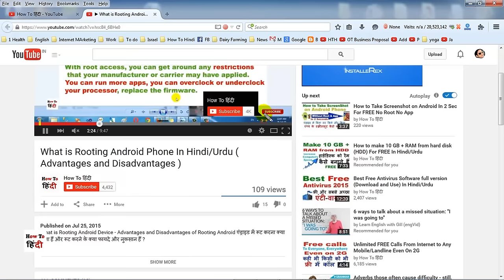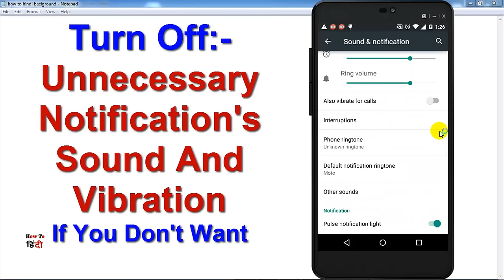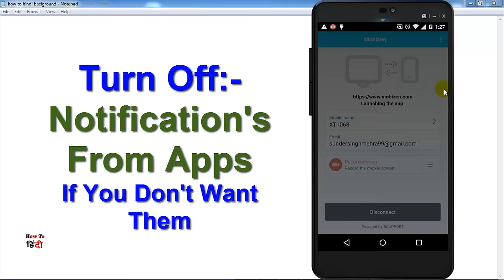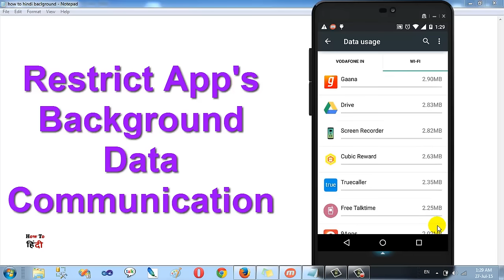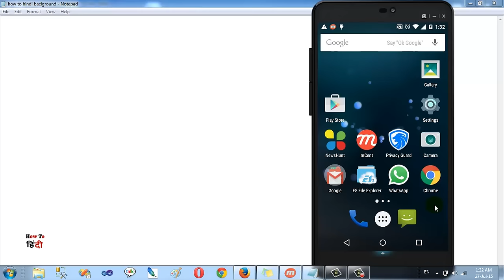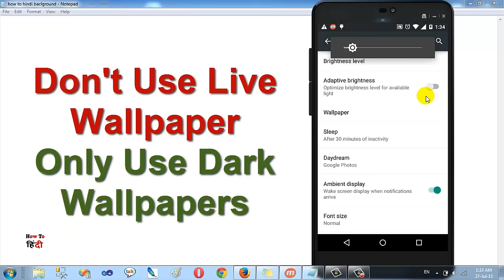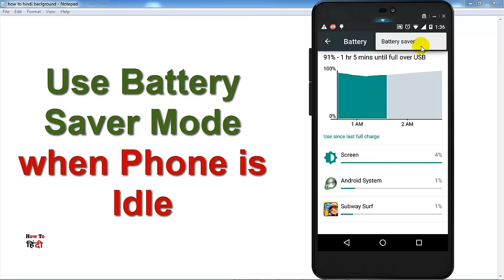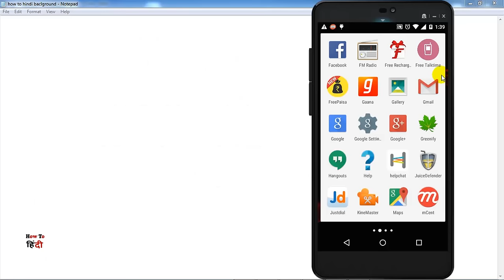15 Must Know Tips to Boost Your Android Phone's Battery Life By More Than 50 %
15 Must Know Tips to Boost Your Android Phone's Battery Life By More Than 50 %  जाने कुछ उपाए जिस से एंड्राइड फ़ोन में बैटरी की खपत कम हो जाये और ज्यादा देर तक चलें ?
In This Video You Will Learn how to extend battery life on android phone to improve android battery in phone. I Will Show You ways to save battery life Of Your Android Phone Easily ..

Keep Watching If You Are Searching For :-
-how to save battery in android phone.
-battery life android app.
-battery saver for android 2016
-best android battery saving app.
-battery saver for android.
-save battery on android.